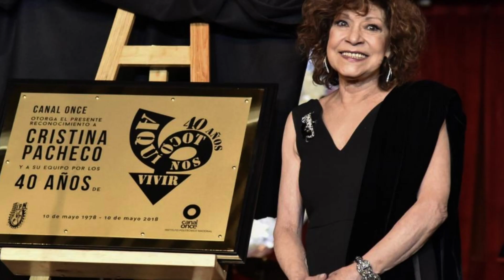Ojalá no fuera cierto ¡pero lo es! 'Aquí nos tocó vivir' finaliza transmisiones.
Tristemente el icónico programa de la maestra CRISTINA PACHECO termina.